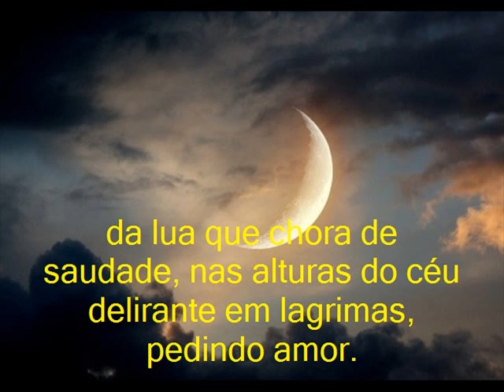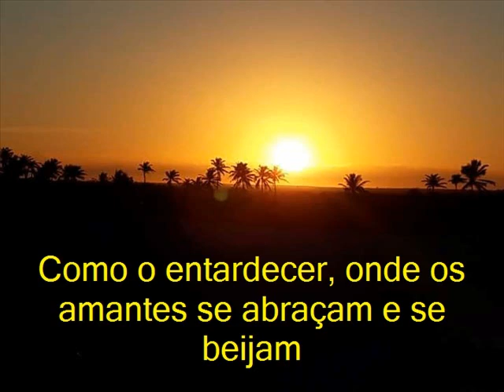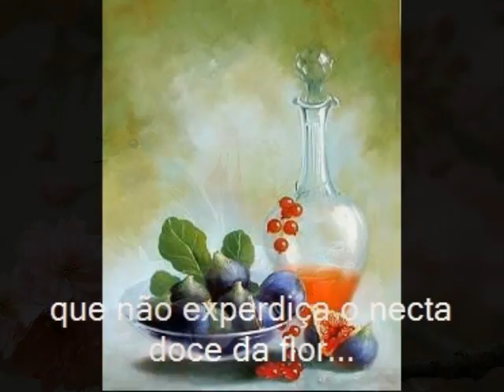A Pequena Flor Fausto Pepetti 3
A paixão descrita aqui é mais uma metáfora, sem cara, sem corpo, sem alma. É o consciente de amar, de amar perdidamente cada amanhecer, sentir o sôfrego incontrolável da respiração, é o trabalho e sentir prazer no que faz, é o próprio prazer de viver cada momento, cada pingo, cada gota que cai gratuitamente das biqueiras dos céus!

Obrigado,

Chagas